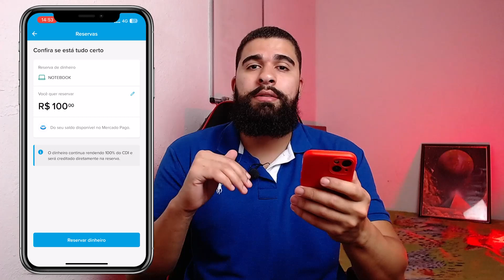RESERVAS MERCADO PAGO: VALE A PENA? COMO FUNCIONA? | TODOS OS DETALHES RESERVA MERCADO PAGO